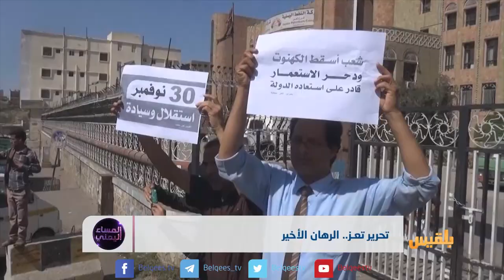المساء اليمني | تعز .. معركة مستحقة | تقديم آسيا ثابت